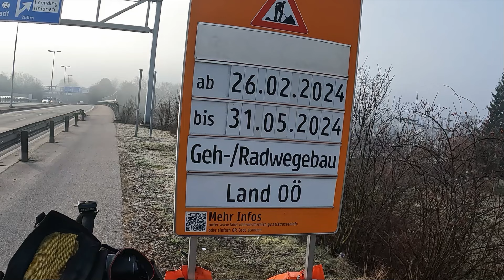6 3 2024 westbrücke radweg logo